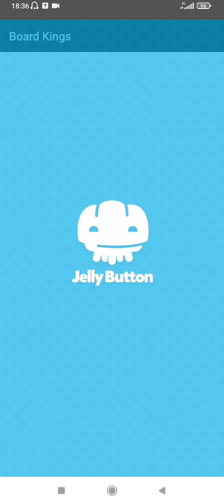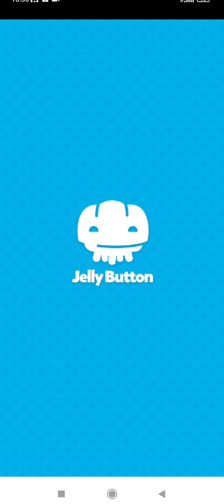New Year's Tournament Board Kings / Fireworks Mission / Patry Central 3 /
Board Kings,